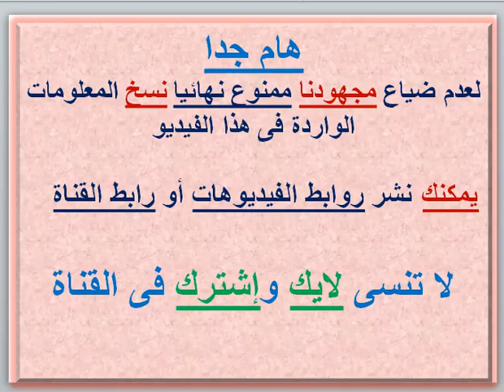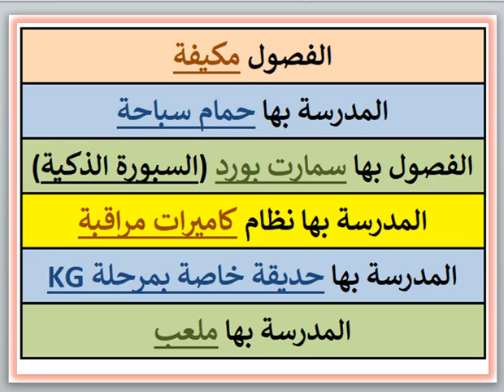مصاريف ومعلومات عن مدرسة نيو جزيرة (الجزيرة الجديدة) (حدائق أكتوبر - الجيزة) 2024 - 2025 New Jazeera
مصاريف ومعلومات عن مدرسة نيو جزيرة (الجزيرة الجديدة) (حدائق أكتوبر - الجيزة) 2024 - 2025 New Jazeera Schools Fees